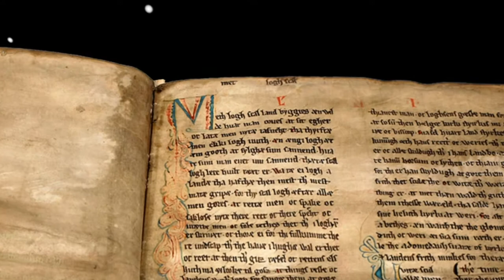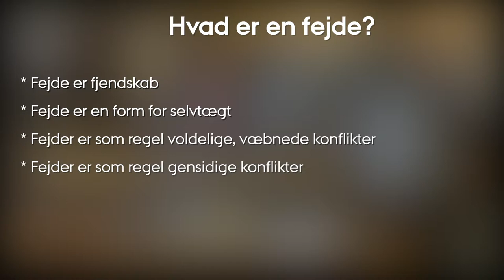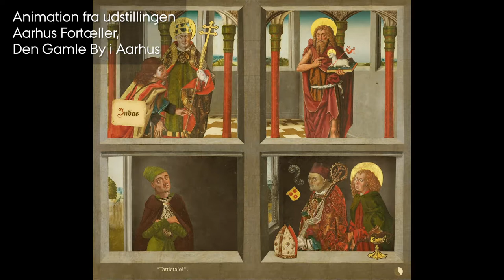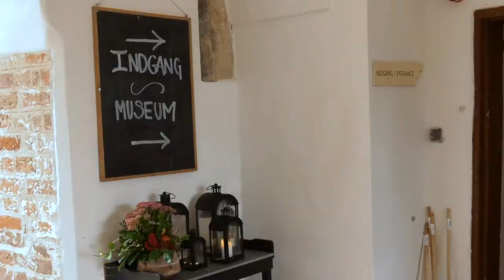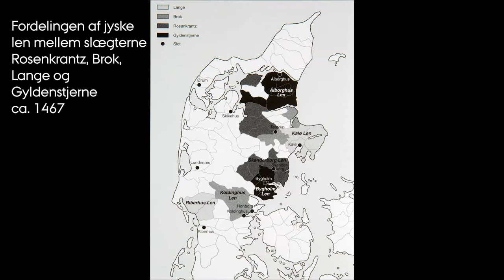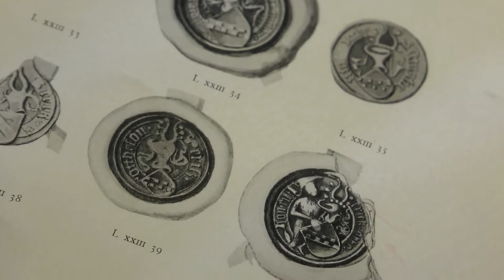Adelsfejder i senmiddelalderen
I denne film fortæller Jeppe Büchert Netterstrøm om senmiddelalderens adelsfejder. Fejderne var minikrige mellem adelige slægter, og i Østjylland var der kamp mellem slægterne Rosenkrantz, Lange og Brok.